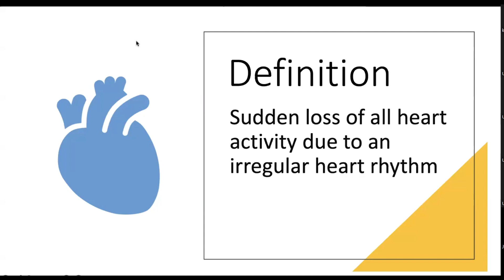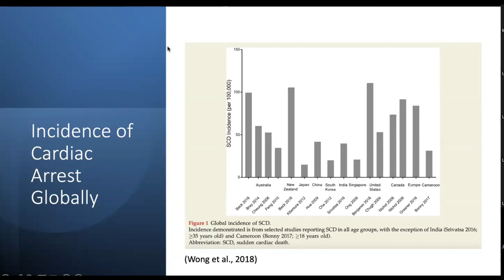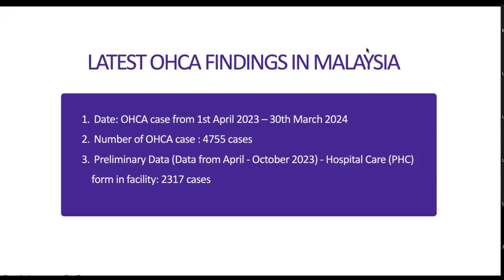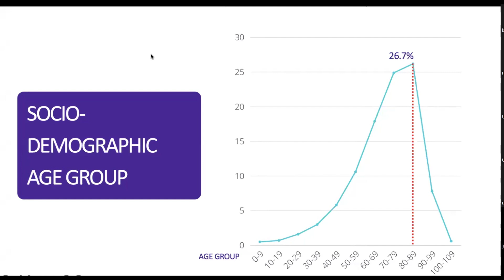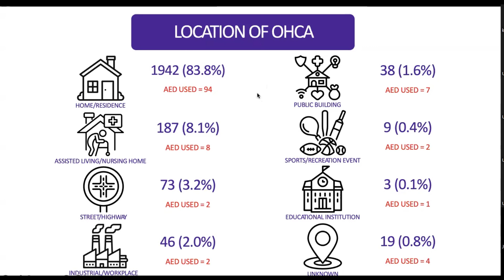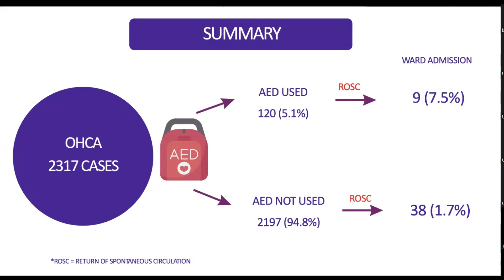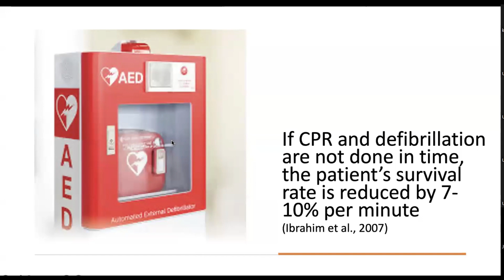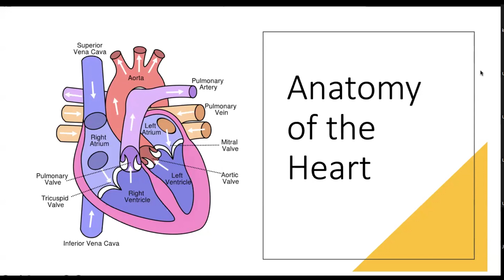The beauty of a heart